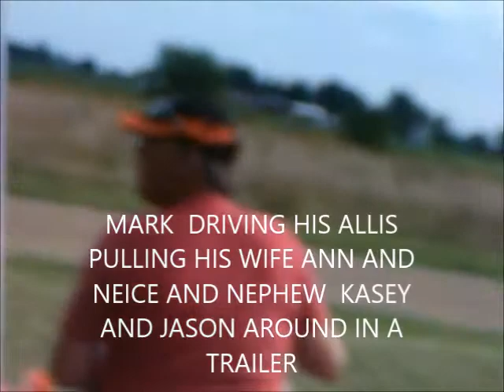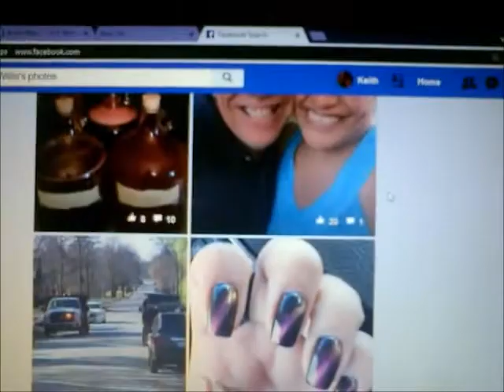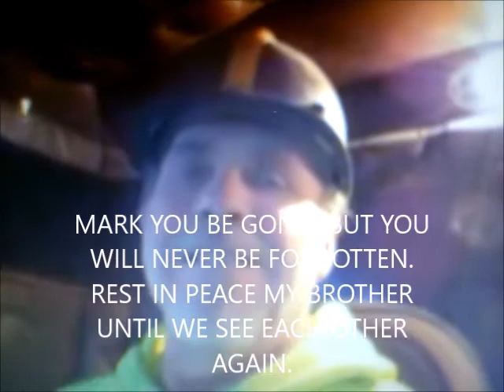REMEMBERING MARK WILLIS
THIS A TRIBUTE VIDEO TO MY BROTHER IN LAW YOU MAY BE GONE BUT YOU WILL NOT BE FORGOTTEN RIP MARK EDWIN WILLIS AKA TOOLMAN WILLIS IRONDAWG63 # CONTENT MAKER CHANNEL OWNER